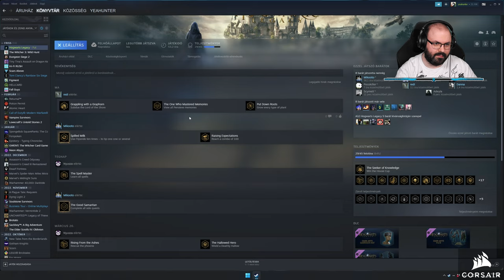Hogwarts Legacy (PC - Steam - Normal - Slytherin) #14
Időbélyegek

00:00:00 - Beköszönés
00:05:04 - Küldetés: E-Vase-Ive Manoeuvre
00:20:37 - Küldetés: A Thief In The Night
00:33:04 - Küldetés: Troll Control
00:45:27 - Küldetés: Sacking Selwyn
01:08:53 - Küldetés: Cursed Tomb Treasure
01:45:34 - Kalandozás, Szükség szobázás
02:10:56 - Küldetés: The Hippogriff Marks The Spot
02:38:00 - Küldetés: Solved By The Bell
02:42:06 - Kalandozás
02:47:55 - Küldetés: Rescuing Rococo
02:57:45 - Küldetés: Birds of a Feather
03:05:18 - Elköszönés